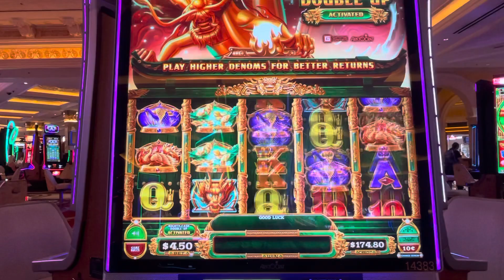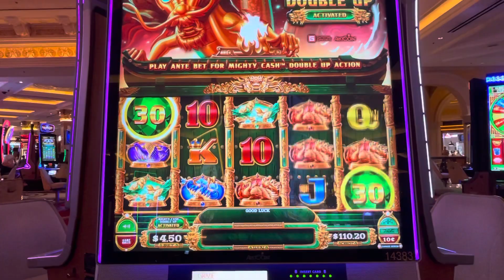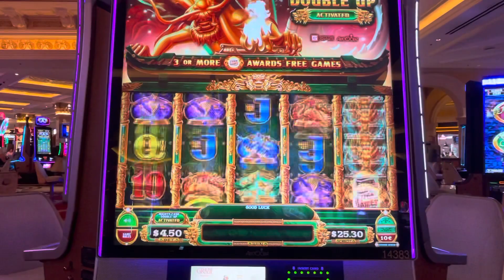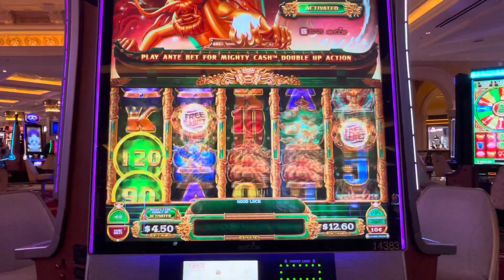Mighty Cash Double Up!